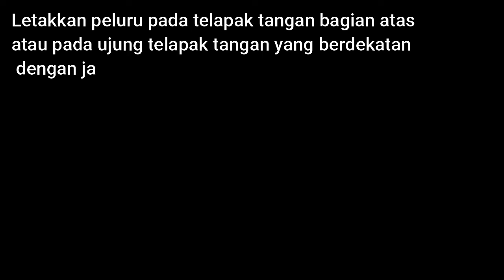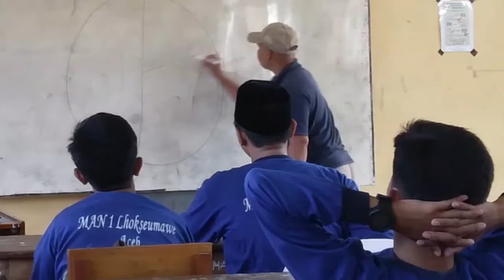CARA BARU BELAJAR TEKNIK DASAR TOLAK PELURU ! 1 MENIT LANGSUNG PRAKTEK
Kelas olah raga MAN Lhokseumawe yang diasuh guru olah raga senior Pak Agus. Cara baru belajar teknik dasar tolak peluru satu menit langsung praktek dengan cara kombinas belajar antara dalam kelas dan praktek lapangan. Siswa senang gurupun bahagia.